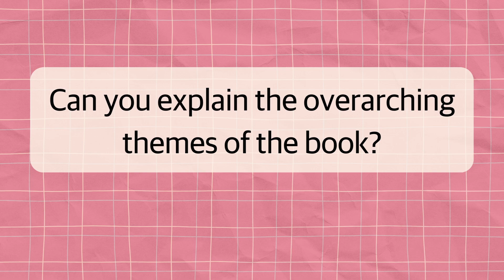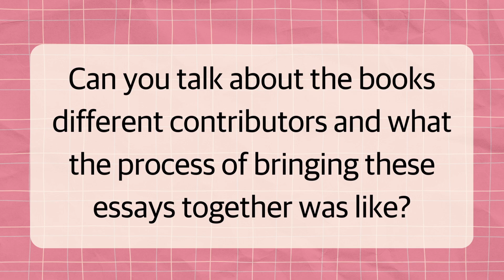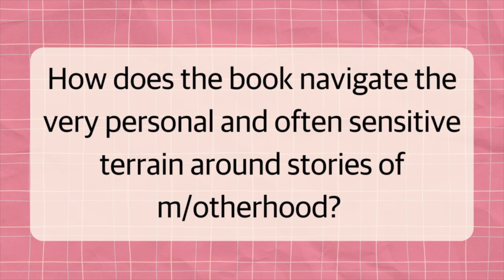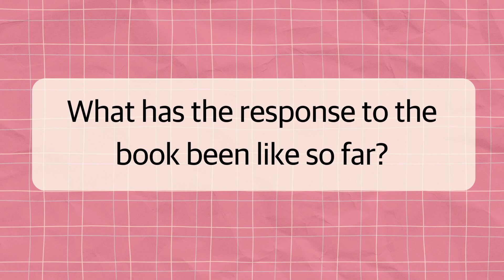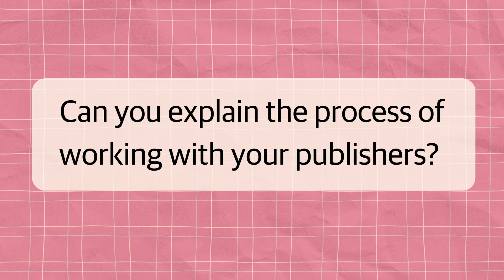'Otherhood' Interview with Alie Benge, Lil O'Brien & Kathryn Van Beek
Watch our interview with Alie Benge, Lil O'Brien and Kathryn Van Beek, the editors of a new book of non-fiction essays 'Other hood: Essays on being childless, child free and child adjacent', published by Massey University Press. 'Other hood' is a candid and empathetic collection of personal stories that dive into the varied reasons behind living a childfree life. From tales of deep grief through to the stigmas that still surround free choice, this book shows a diversity of experiences and hopes to open up a more inclusive conversation about what makes a fulfilling life.

Watch our interview with the editors and reserve a copy of 'Other hood' on the Library catalogue today!